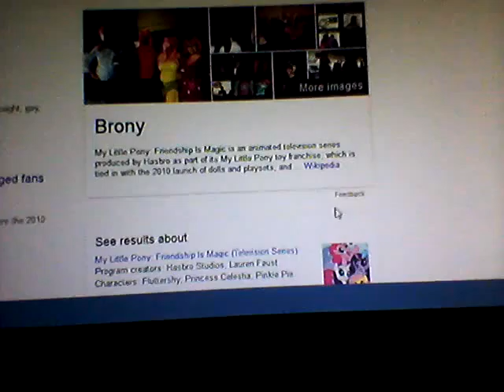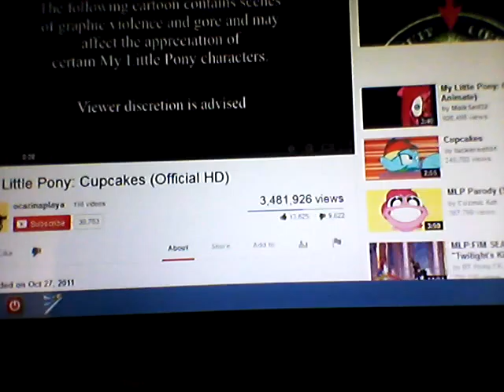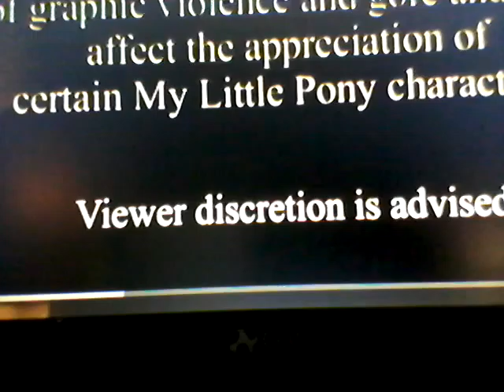Cupcakes fan fic chapter 1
Sorry if  my voise sonds high I have a head set in and watch the video cupcakes mlp